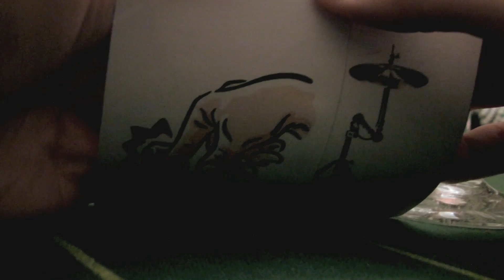Lady Gaga - Pokerface (B.E.A.T.S. & TBK)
Come to Soulciety's Empower II this Saturday and Sunday, January 16 & 17.